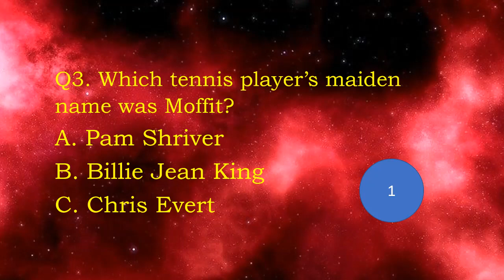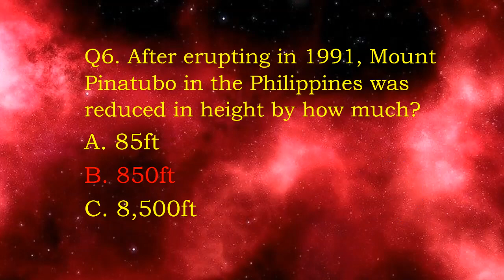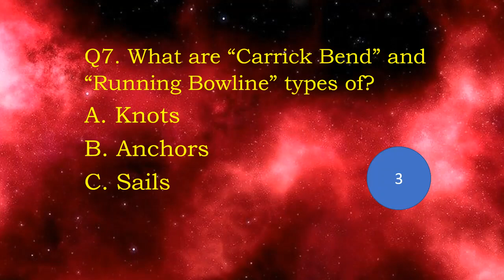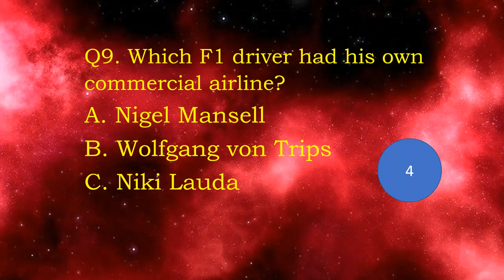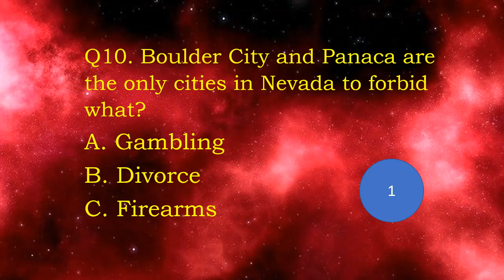Bite-Sized Pub Quiz 4 : 10 Trivia Questions & Answers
A general knowledge quiz. Questions on trivia, geography, music and sport.